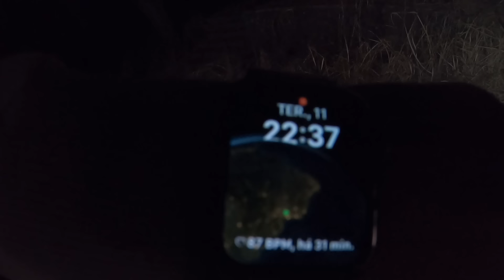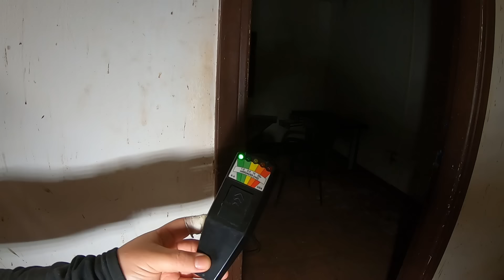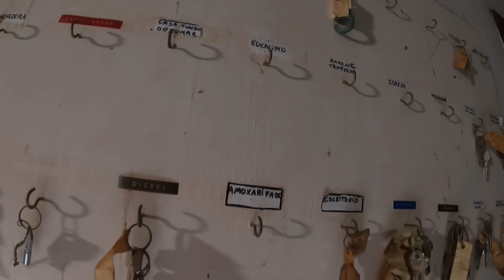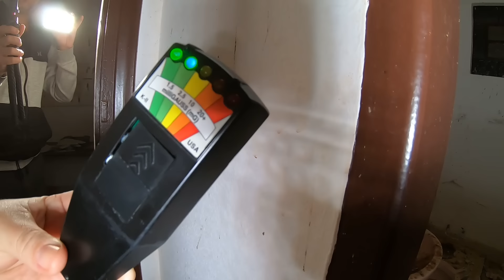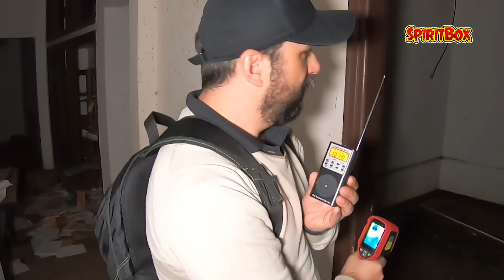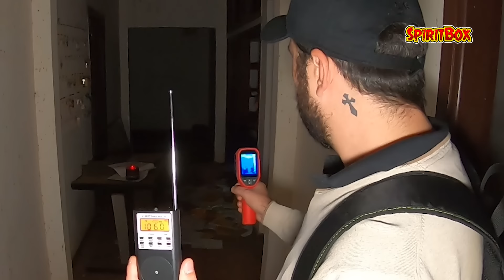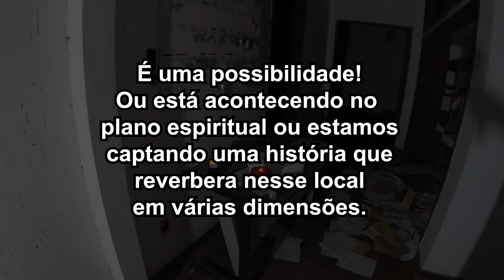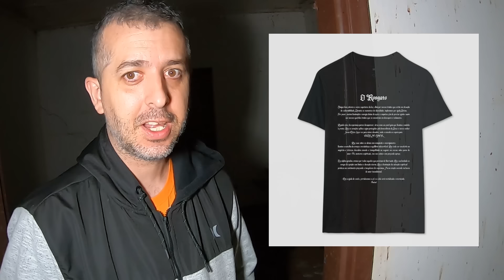TIVE QUE ESTOURAR UM “C4TIVEIRO” PARA LIBERTAR A RENATA! | RODOX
Renata está em um "C4T1VEIR0" perturbador precisando ser resgatada URGENTE! Cheguei bem na hora!

Seja membro deste canal para desbloquear 🔓 a playlist dos bastidores!